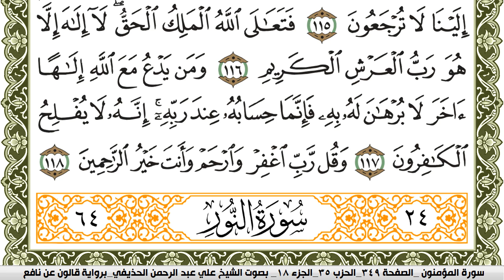سورة المؤمنون مكتوبة علي عبد الرحمن الحذيفي Surah Al Moamenon برواية قالون عن نافع